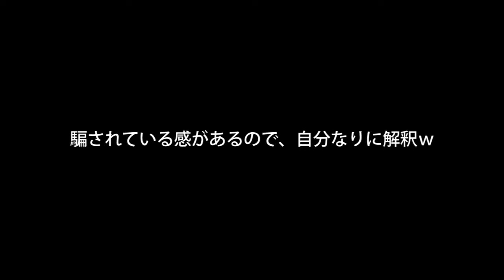Enjoy☆Kayak Fishing スロージギングとやらを練習する ノ巻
ギクシャクしてます